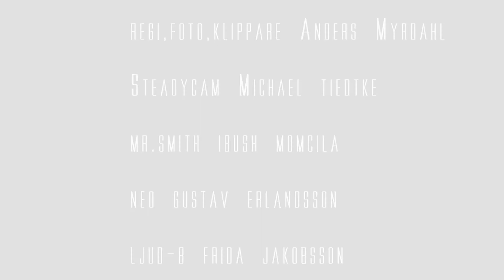16dec - JB Kalmars julkalender 2012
Merry Matrix!